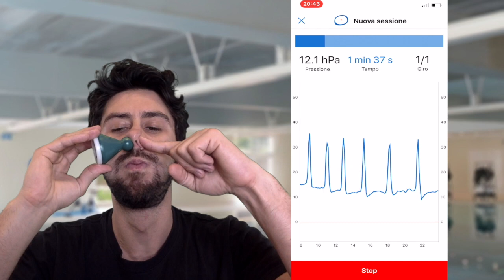MOD: Mouthfill on demand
Un modo nuovo e istintivo per eseguire il Mouthfill